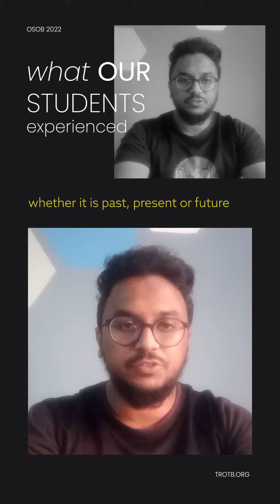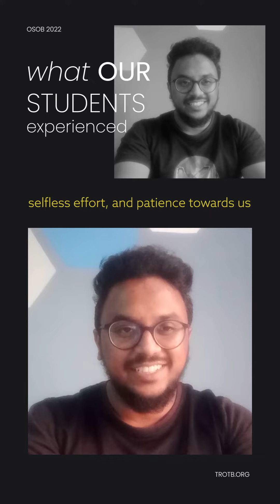OSOB Testimonies - Dr. Sunny Joel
If you're watching this and are blessed, consider enrolling for the school starting from 14th Oct - 13th Nov 2022.

Only 30 Seats available.

 SIGN UP by filling the Interest Form and our team will get in touch with you.